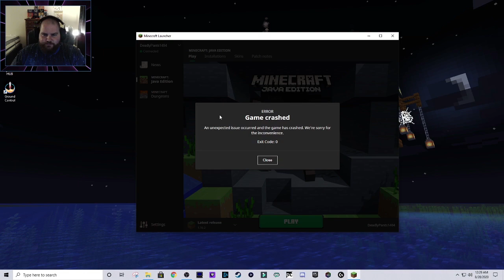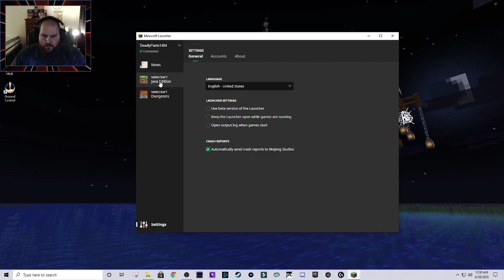MINECRAFT SURVIVAL EPISODE 11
Its a mining episode. I'm sorry Team :D lol we do move the mine and build some stuff thought. So its not super bad but yes it is a mining episode. Thanks so much for all the support it really really means a lot.